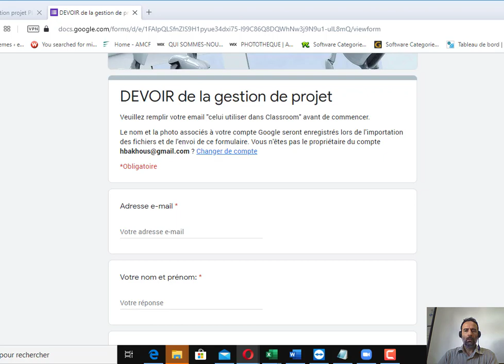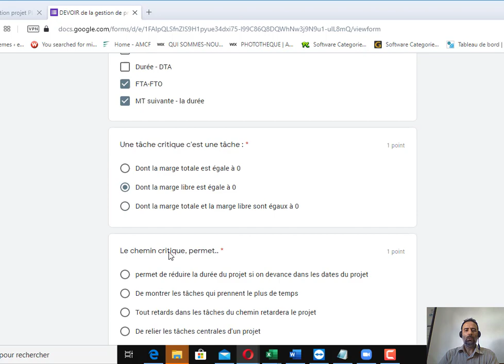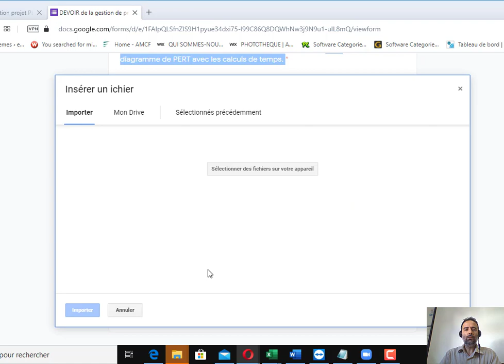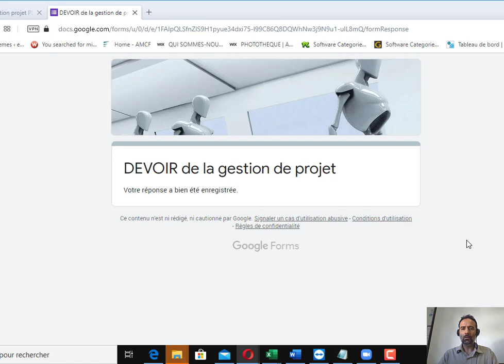PERT - Exercice pratique de la gestion de projet